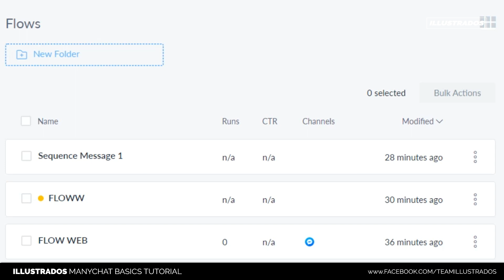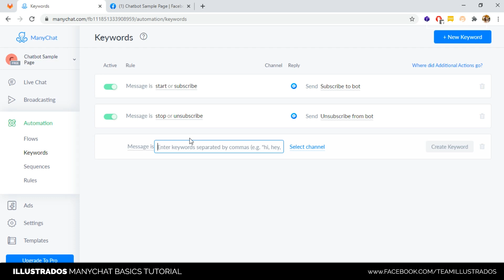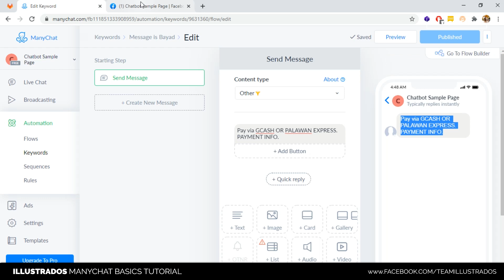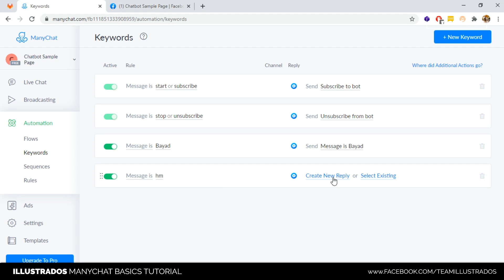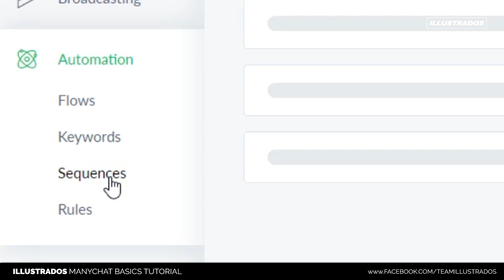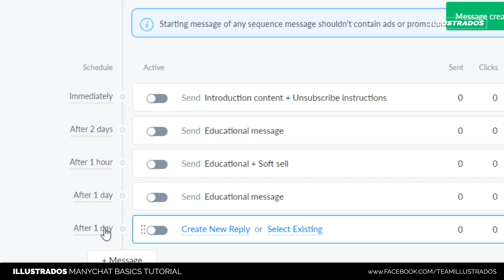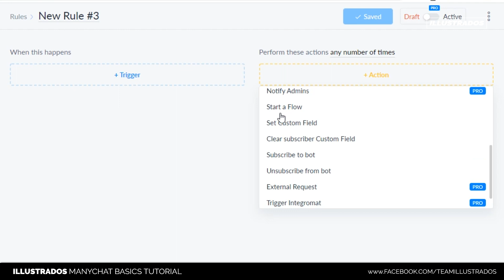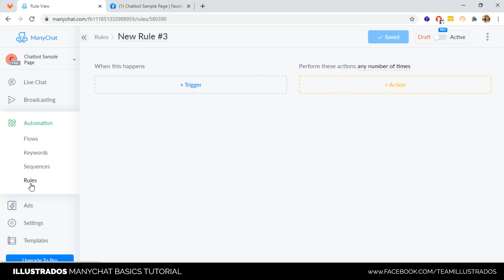ManyChat Tagalog Tutorial #3 Keyword Sequence & Rules | Facebook Messenger Automation | Philippines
ManyChat Tagalog Tutorial #3 Keywords, Sequences and Rules | Facebook Messenger Automation | Chatbot Philippines

Sa video na 'to, ituturo ko ang automation ng keywords, sequences, at rules ng manychat. Para po ito sa mga small to large scale business owners na gustong maging automated ang pag-sagot nila sa kanilang mga facebook pages. Ang technology nito ay naka connect sa facebook messenger bot.